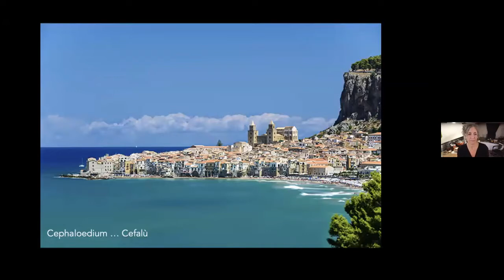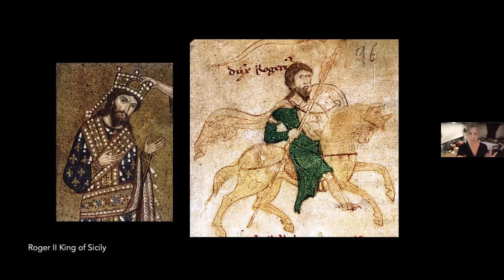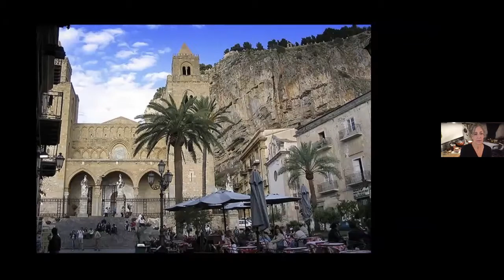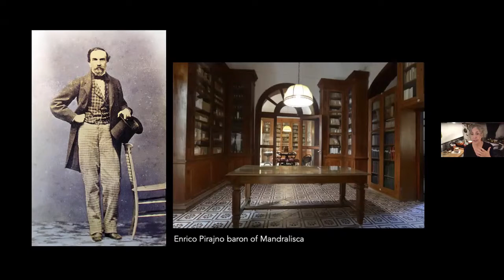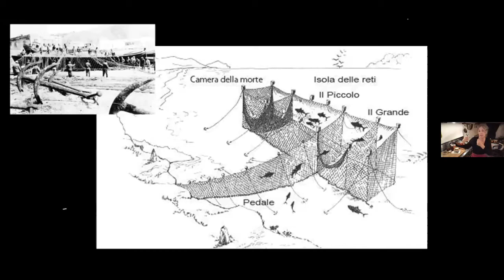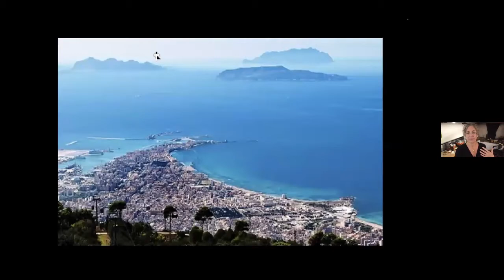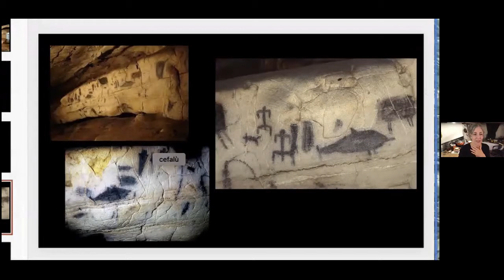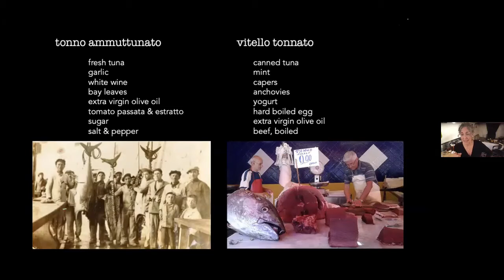No. 25 Cefalù & tuna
Cefalù
-ancient Greek pottery in Sicily, byzantine mosaics, Antonello da Messina
-from 31:50 tonno ammuttunato (tuna spikled with mint & garlic), vitello tonnato (tuna sauce/dip)